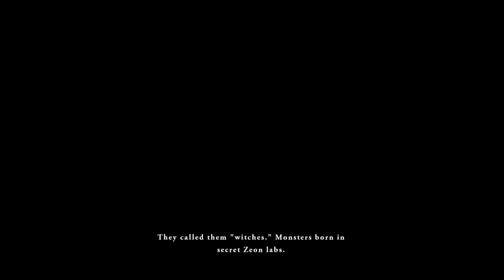Gundam battle operation code fairy: Chapter 10 The Witches of War